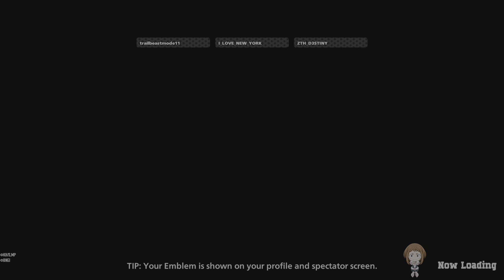MY HERO ULTRA RUMBLE - Overhaul Season 6 Grind To Ace Rank 8/3 pt2